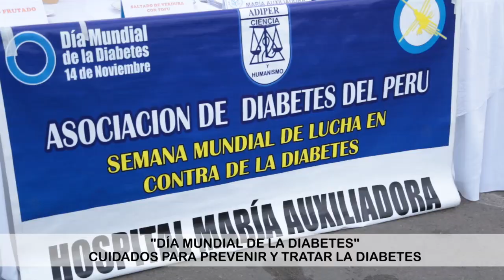Prevención y cuidado de la diabetes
na cifra que sigue creciendo y evidencia la poca atención que le pone la población al tratamiento y prevención de esta enfermedad. Cada año 6,835 peruanos pierden la vida como resultado de las complicaciones generadas por la diabetes, es decir, al menos 18 personas al día, según un informe publicado por el Ministerio de Salud.